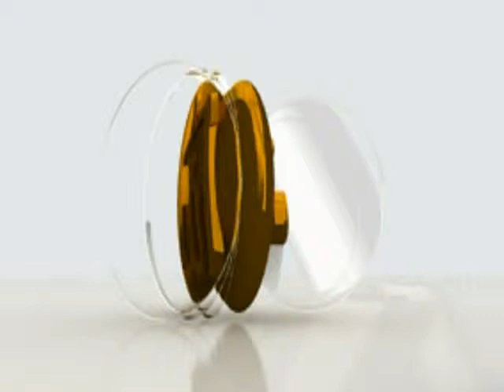altin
reklam-tasarım-ıd-kurumsal Konsept-Profösyonel ekip.Kısacası JENERİK UZMANI...19.yıl.
fragman-Jenerik-Tizer-speratör-Kapak-Kaş-kelebek-Genel ID-Reklam-Haber-ekonomi-Bilgi-Hava durumu-Program Jenerikleri-Görsel Effects-Fİlm frağman tanıtımları.Uzmanı.19.Yıl. JENERİK UZMANI-STV-KANALD-ATV-SHOW-DUNYA TV-